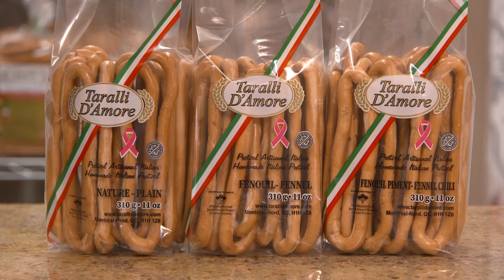L'épicerie | À la découverte des tarallis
Les tarallis, ces petits pains croustillants en forme de boucle, sont dégustés à l’apéro, au déjeuner ou simplement en collation. L’épicerie est partie à la découverte de ce petit biscuit passe-partout, typique d’une cuisine italienne familiale.

Animation : Johane Despins
Recherche : Caroline Gauthier
Images : Pierre-Olivier Massé, Charles Pepin et Michel Picard
Prise de son : Louis-Gilles Chartrand et Marc-Antoine Fournier
Montage : Hélène Lamothe
Réalisation : Éric Barbeau